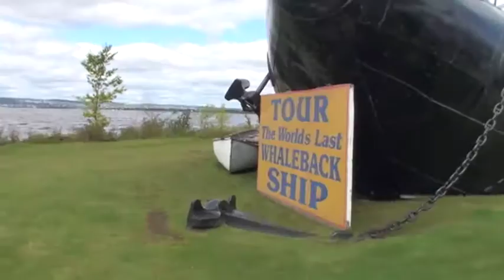whaleback ship ss meteor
the world's last whaleback ship, the ss meteor in duluth, mn /superior, wi. the ship was built in 1896 and still has its triple expansion reciprocating steam engine.